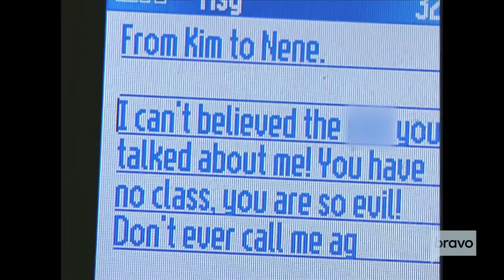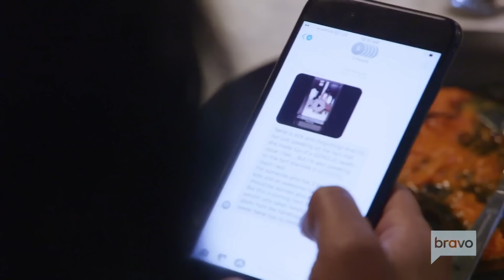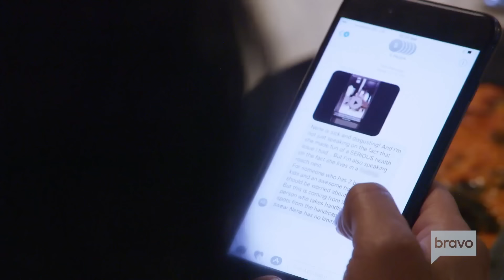Best Nene Leakes vs. Kim Zolciak-Biermann Moments | Real Housewives of Atlanta | Bravo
It's been an interesting time these last 10 years for Nene Leakes & Kim Zolciak-Biermann.

ABOUT RHOA:
Fresh off her stand-up comedy tour, Nene is busier than ever with the opening of a new location for Swagg Boutique. Business as usual comes to a halt however as Gregg faces a cancer diagnosis. Cynthia struggles with the idea of becoming an empty nester, but is excited about the new man in her life. Kandi decides to launch a risqué burlesque show while she and Todd explore the idea of expanding their family yet again. Porsha is over-the-moon excited to welcome her first bundle of joy and finally have the family of her dreams. Meanwhile, Eva and her fiancé Michael welcome a beautiful baby boy and are busy planning a fairytale wedding. Shamari DeVoe, known from the multi-platinum R&B group Blaque, is new to the mix and is planning to launch of new music with her husband Ronnie DeVoe, formerly of New Edition. Fashion and media entrepreneur Marlo Hampton is back on the scene, joined by newcomer Tanya Sam, a tech savvy business woman who enjoys the finer things in life.

CAST: Cynthia Bailey
Eva Marcille
Kandi Burruss
Nene Leakes
Porsha Williams
Shamari DeVoe
GET MORE BRAVO: